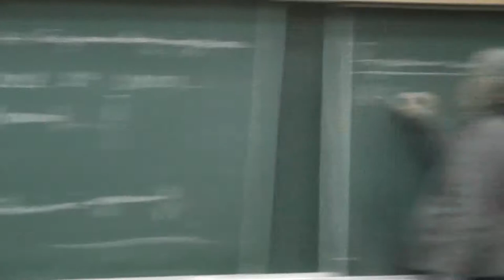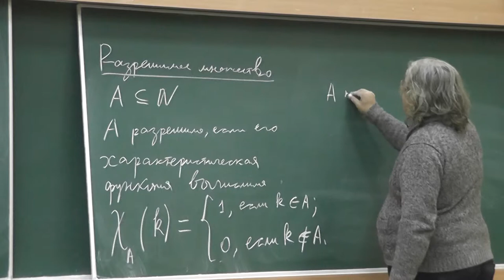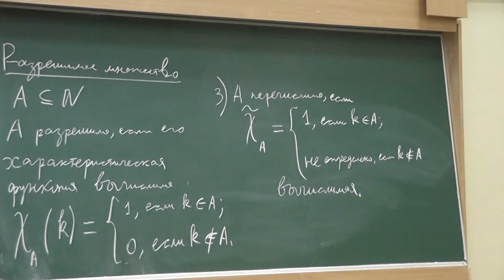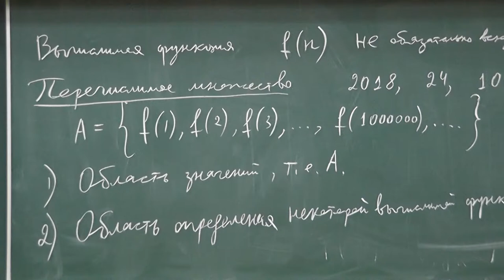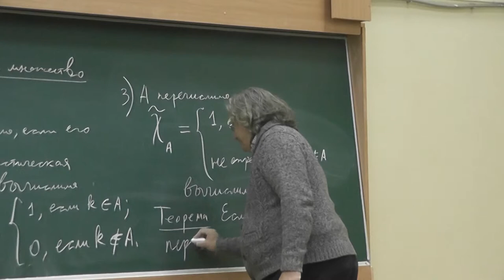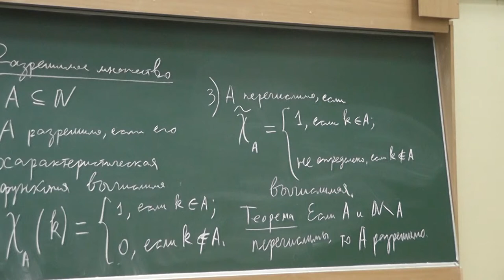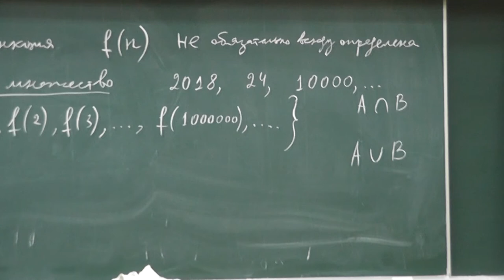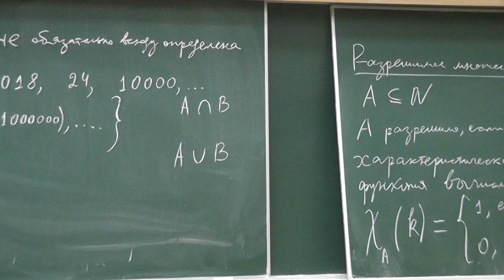3 Разрешимые и перечислимые множества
Множество разрешимо тогда и только тогда, когда его характеристическая функция вычислима. Множество разрешимо тогда и только тогда, когда оно и его дополнение перечислимы. Пересечение и объединение перечислимых множеств перечислимы.